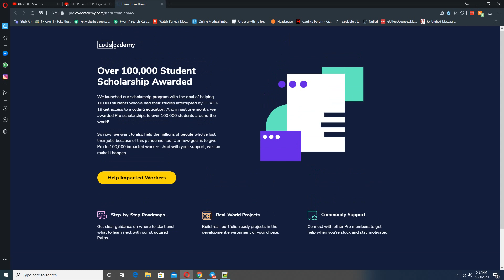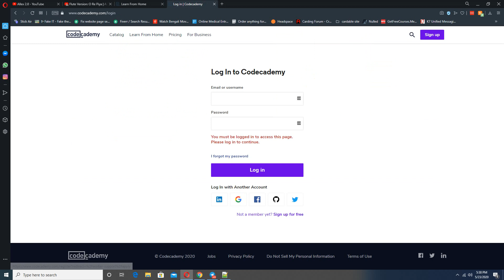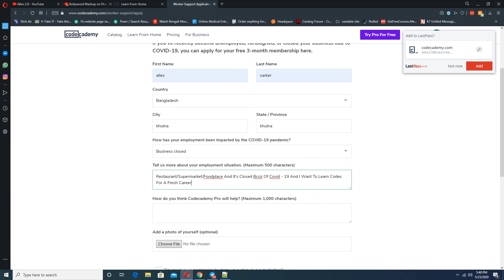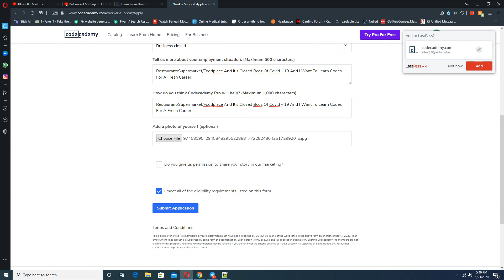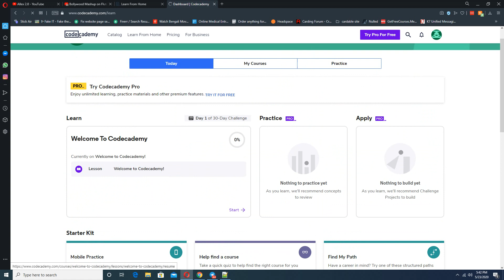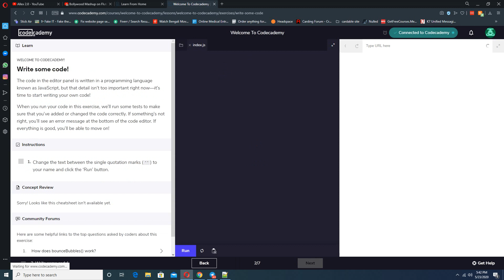How To Get Free Codecademy Pro for 90Days (due to covid-19)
🔰 Free Codecademy  Pro for 90Days (due to covid-19)

✅ Method

◾️Go to Signup Page By Clicking On Join Pro and Use the Random edu mail

Boom! Got your Pro Subscription.